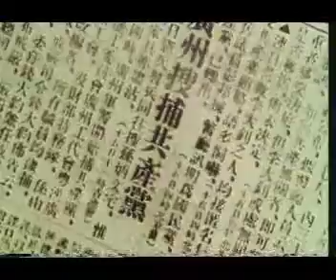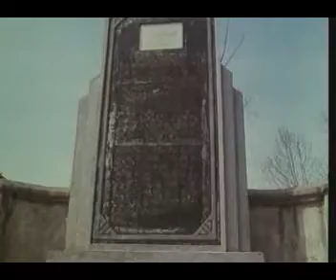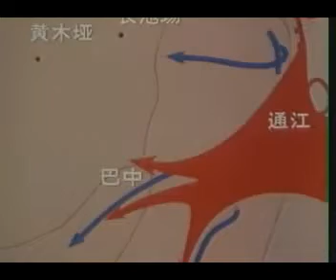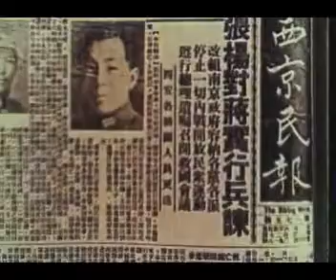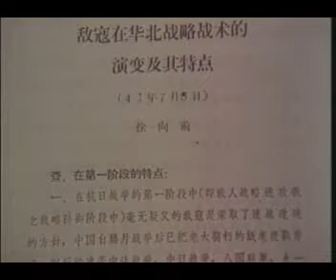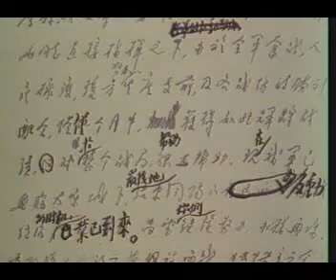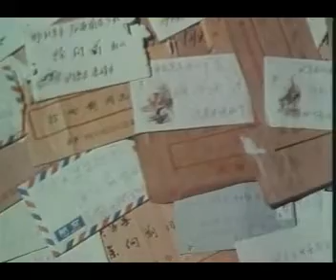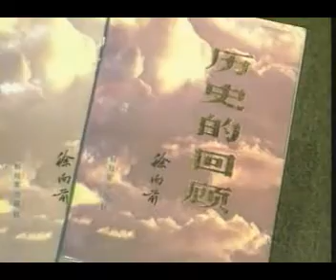徐向前元帅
徐向前（1901年11月8日-1990年9月21日），字子敬，出生于山西省五台县永安村。1927年3月，加入中国共产党。
徐向前是中国共产党的优秀党员，久经考验的无产阶级革命家、军事家，忠诚的共产主义战士，中国人民解放军的缔造者之一，中华人民共和国元帅，党和国家卓越的领导人。